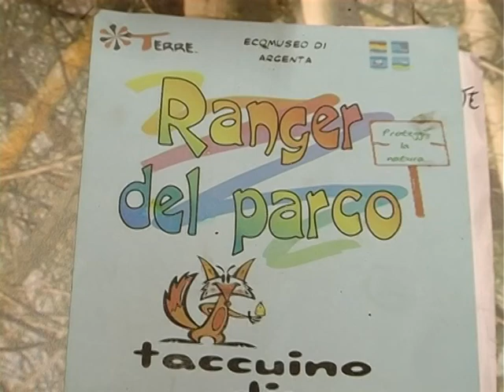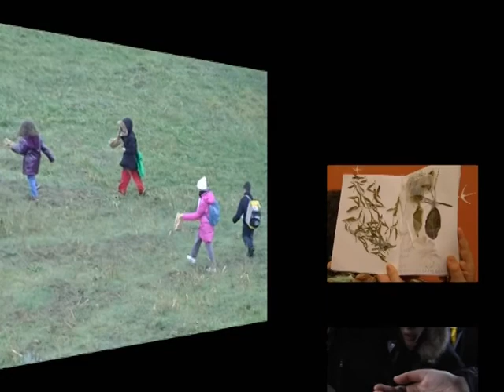Bambini Ranger Inverno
Iniziativa promossa dal Museo delle Valli di Argenta rivolta hai bambini delle elementari di Argenta e delle  zone limitrofe per insegnare loro come comportarsi all'interno di aree protette e come salvaguardarle.